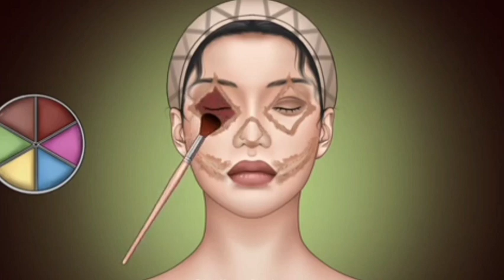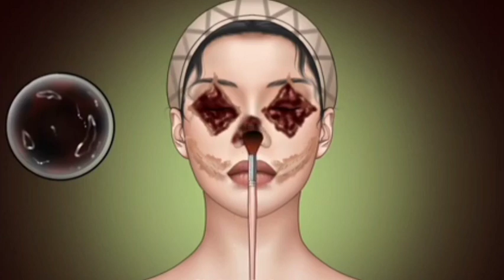ASMR GLAM and zombie Makeup with relaxing sound|ASMR that WILL make you fall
ASMR that WILL make you fall asleep
Diddly ASMR•ASMR~ Pearl (2022) Brushing Your Hair + Doing Your Makeup {You’re Dead}
ASMR Therapist Asks You PERSONAL Questions!
ASMR Doing My Makeup | Fall Makeup Tutorial 🍂🍁
Maddie ASMR•Makeup ASMR Transformation // BAD BREAKUP MAKOVER // Homeless asmr stop motion animation
Craft and Makeup•ASMR TUTORIAL DE MAQUILLAJE NAVIDEÑO
Nadina Ioana ASMRASMR - MAKE-UP ARTIST does my MAKE-UP! (Makeup tutorial)
Nanou ASMR•ASMR Remove botfly maggots found inside mountaineer's mouth | Dental care animation
Healing Soul ASMR•ASMR Treatment of the Chinese zombie bride into a beautiful girl - ASMR Blackhead removal collection and treatment to remove secretions caused at eyes, nose , head
Relaxing ASMR•ASMR treatment and removal of lice and scabies scalp from the girl - 소녀의 머리에 옴의 치료 및 제거
ASMR New Golden Glam Makeup on Mannequin - PatMcGrath, Gucci, Huda & More (Whispered)
Starling ASMR - Makeup and Beauty•This is the best show ASMR video | Skin care asmr teeth care ep325
A PorVlog•